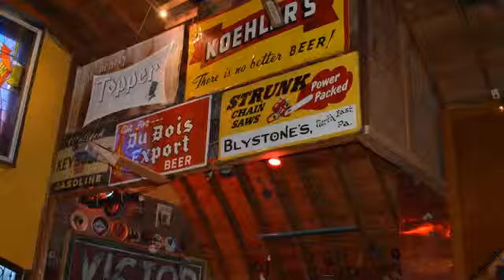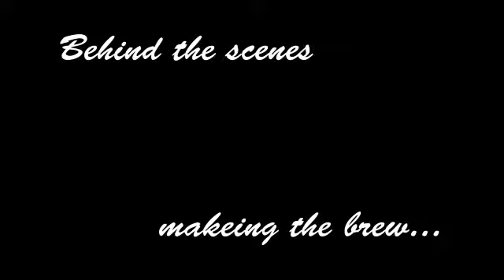Behind the scenes at Sprague Farm and Brew Works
This video highlights Sprague Farm and Brew Works an estate brewery in Venango Pennsylvania. It gives a behind the scenes look at how they brew their beer, and the processes they went through to get started.